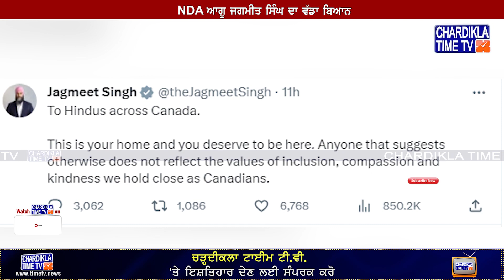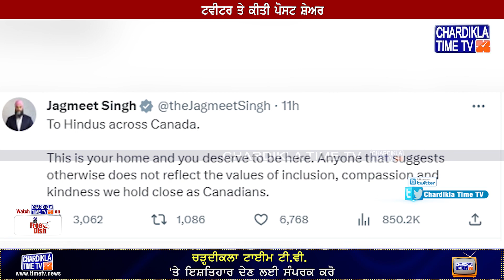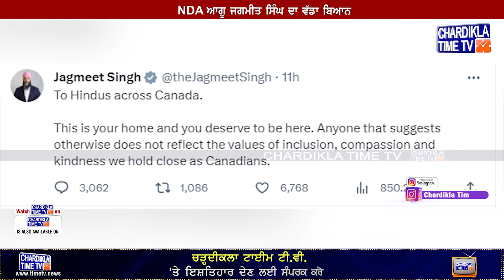NDA ਆਗੂ ਜਗਮੀਤ ਸਿੰਘ ਦਾ ਵੱਡਾ ਬਿਆਨ, ਹਿੰਦੂਆਂ ਨੂੰ ਆਖੀ ਵੱਡੀ ਗੱਲ, “ ਕਿਹਾ, ਇਹ ਦੇਸ਼ ਉਨ੍ਹਾਂ ਦਾ ਵੀ ਹੈ”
• NDA ਆਗੂ ਜਗਮੀਤ ਸਿੰਘ ਦਾ ਵੱਡਾ ਬਿਆਨ
• ਹਿੰਦੂਆਂ ਨੂੰ ਆਖੀ ਵੱਡੀ ਗੱਲ
• ਟਵੀਟਰ ਤੇ ਕੀਤੀ ਪੋਸਟ ਸ਼ੇਅਰ
• “ ਕਿਹਾ, ਇਹ ਦੇਸ਼ ਉਨ੍ਹਾਂ ਦਾ ਵੀ ਹੈ”
• “ਹਿੰਦੂਆਂ ਨੂੰ ਡਰਨ ਦੀ ਲੌੜ ਨਹੀ”
• “ ਕਿਸੇ ਦੀ ਵੀ ਧਮਕੀ ਸਾਡੀ ਇੱਕ-ਜੁੱਟਤਾ ਨਹੀ ਤੌੜ ਸਕਦੀ”